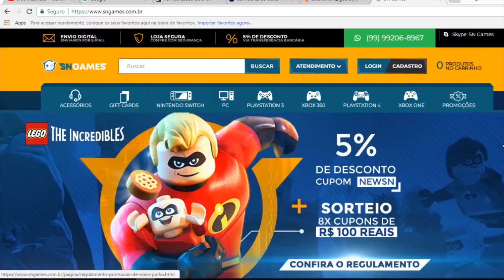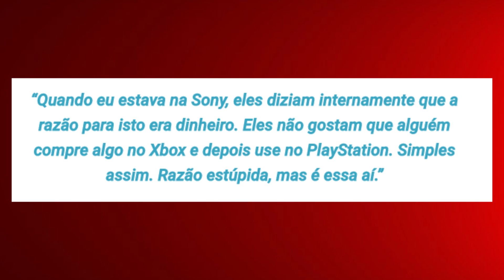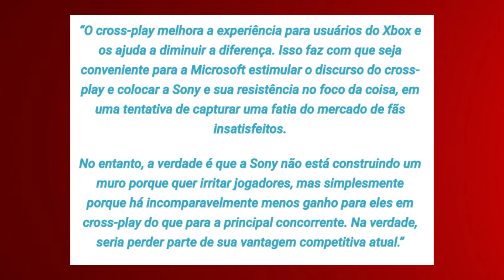PS4 COM XBOX ONE JOGANDO JUNTOS - POR QUE A SONY NÃO QUER ? RESPOSTA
✸Cupom: PLAYGAMERBR